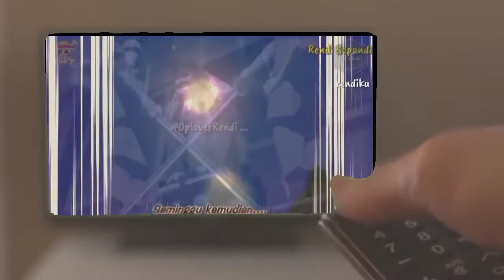one piece chapter 1.000 - legenda baru luffy si topi jerami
Info : One Piece Chapter 1.000 - Legenda Baru Luffy Si Topi Jerami.

Harapan Semua Orang.
Luffy Si Topi Jerami OP 1000

Info One Piece 1000 Dimulai dengan
Luffy mencapai lantai 5, berkat kelompok Shishilian dan Inuarashi dia bisa mencapai atap.

Marco memblokir serangan King dan Queen dan melempar Zoro ke atap.

Yamato mengatakan bahwa "buku catatan" Oden mengatakan bahwa "Para bajak laut muda akan tiba di Dunia Baru dalam 20 tahun."

Ace ingat sesuatu yang Luffy ceritakan tentang mimpinya, ketika Ace dan Sabo tertawa (Mungkin adegan dari chapter 585?). Meskipun mereka berdua percaya bahwa Luffy bisa melakukannya.

Ace menyuruhnya untuk tidak tertawa, Yamato mengatakan dia tidak akan tertawa karena Raja Bajak Laut mengatakan hal yang sama.

Yamato memberi Ace Kartu Vivre.

Supernova Berkumpul : Luffy, Zoro, Law, Kid dan Killer Vs.  Kaidou dan Big Mom.

Kaidou: "Katakan lagi di depan wajah kita! Kamu ingin menjadi apa?"

Kinemon dan Red Scabbards turun dengan kekuatan Law.

Luffy mengingat teman-temannya dari Wanokuni.

Luffy menyerang Kaidou dengan Gomu Gomu no Red Rock (terlihat seperti serangan baru). Mungkin Ini Gabungan Red Hawk dan Ryou Atau Busoshoku Haki Luffy.

Big Mom kepada Kaidou: "Bagaimana kamu membiarkan dia memukulmu seperti itu?"

Luffy: "Saya Monkey D. Luffy. Saya akan melampaui Anda dan saya akan menjadi" Raja Bajak Laut ".

Menutup One Piece 1000 Spoiler